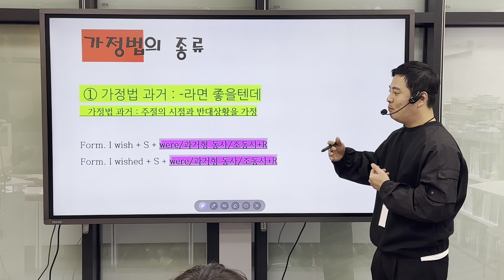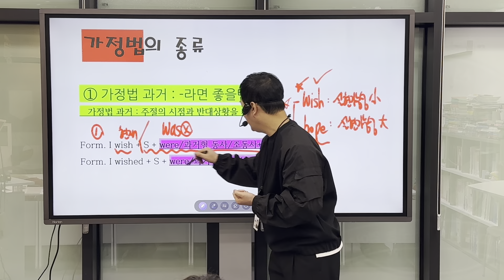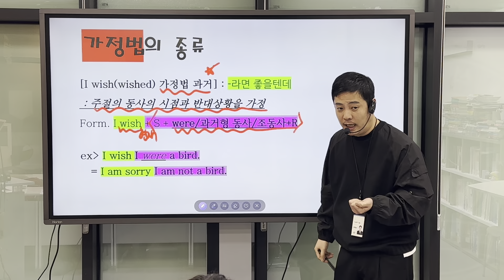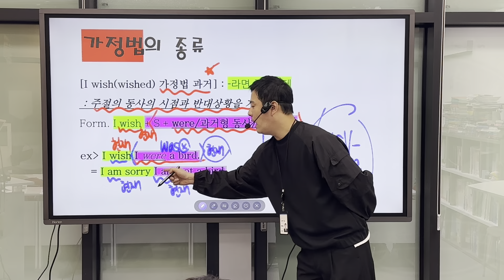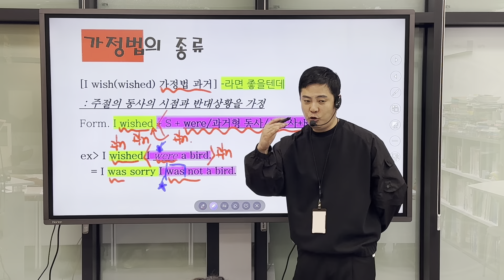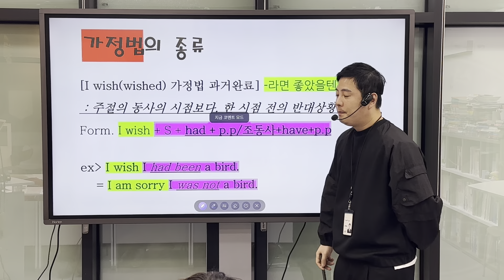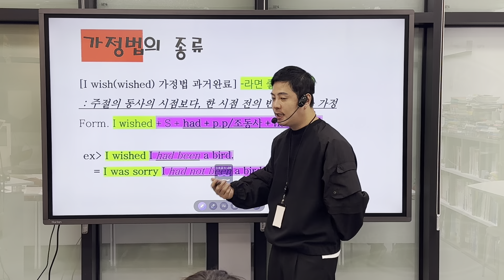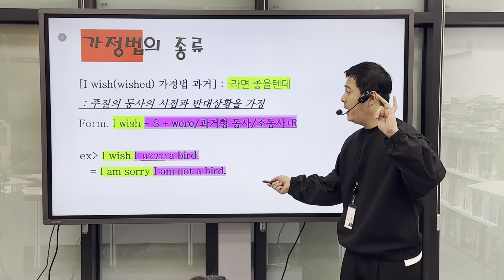I wish [wished] 가정법